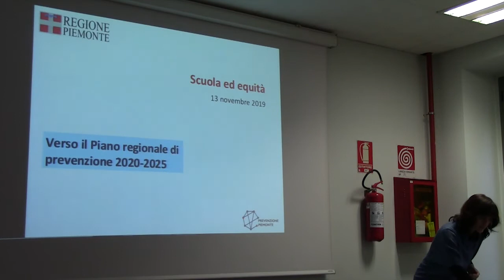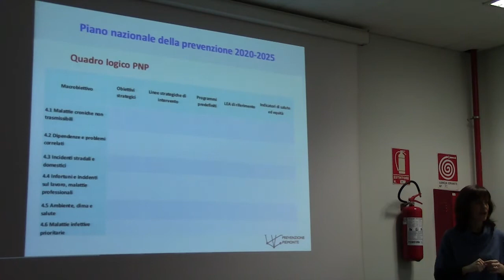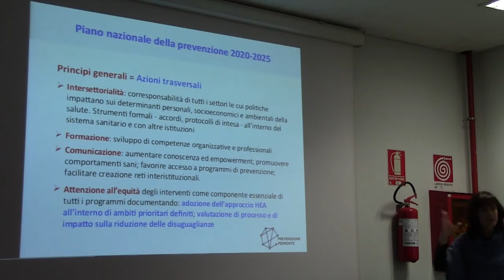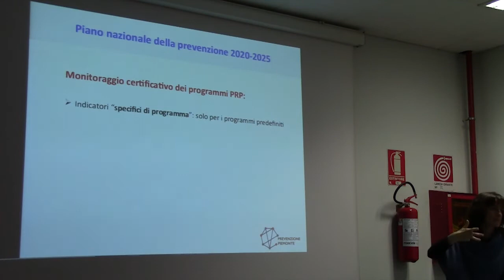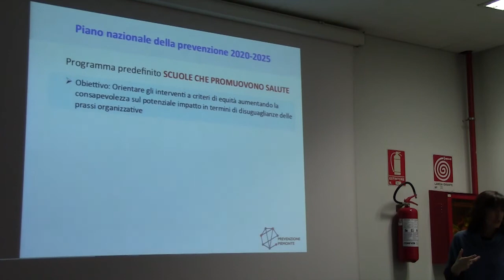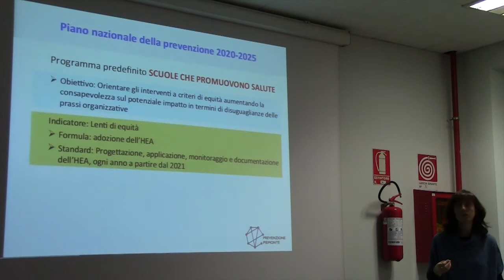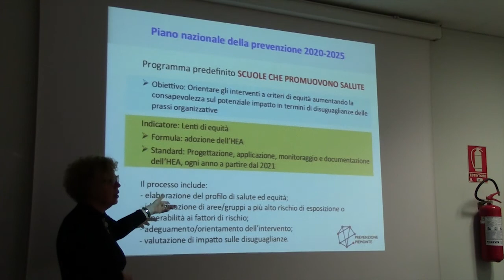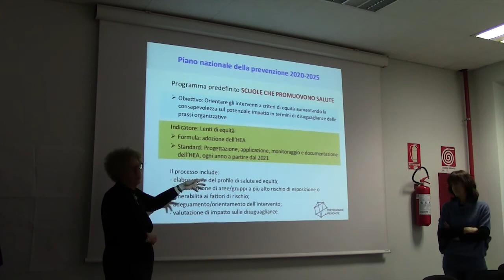L’equità nei Piani Regionali di Prevenzione | 02 Verso il PRP 2020-2025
Workshop Regione Piemonte:  Scuola ed equità, un percorso verso il piano regionale di prevenzione 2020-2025 del 13 novembre 2019.

Monica Bonifetto, Assessorato Sanità Regione Piemonte, descrive gli obiettivi del Piano Nazionale della Prevenzione 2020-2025 e le ricadute per la Regione Piemonte.